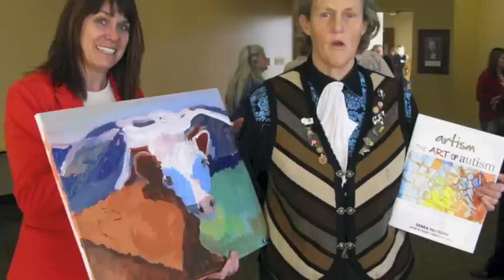Temple Grandin receiving Kevin Hosseini's cow painting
Kevin Hosseini, a 17 year old artist on the spectrum, painted this cow for Dr. Temple Grandin. Dr. Grandin is the world renowned expert in animal sciences and inventor of the squeeze machine.